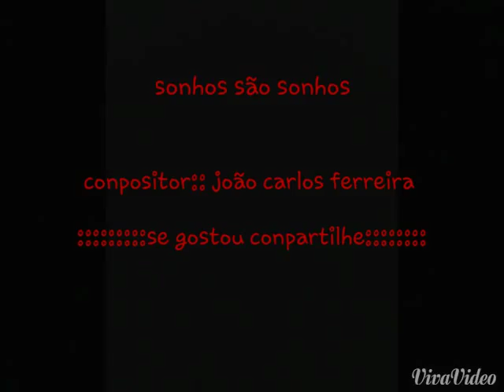Músicas" Sonhos são Sonhos " Compositor :João Carlos Ferreira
"Sonhos são sonhos  " gostou compartilhem,  logo logo estaremos com o Clipe  da música.